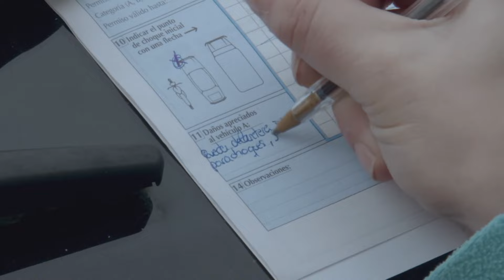Una mujer se salvó de milagro tras volcar su automóvil | Control de Carreteras | Discovery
Agentes acuden a una emergencia, para atender a una mujer que se salvó de milagro cuando colisionó contra otro vehículo al intentar virar a alta velocidad. Afortunadamente este hecho terminó sin víctimas fatales.